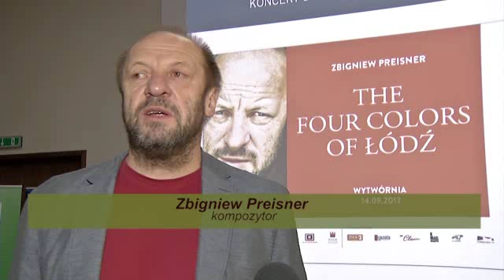Grand Opening DoubleTree by Hilton Łódź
Pierwszy w Polsce DoubleTree by Hilton został oficjalnie otwarty w Łodzi przy Łąkowej 29.